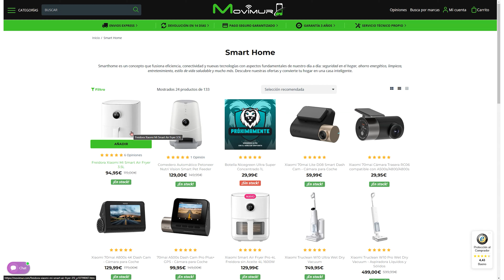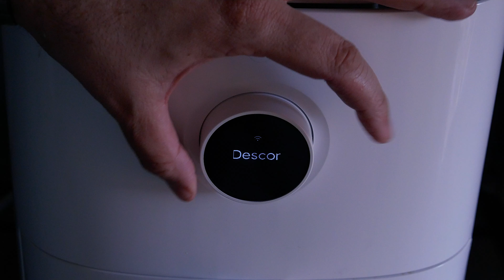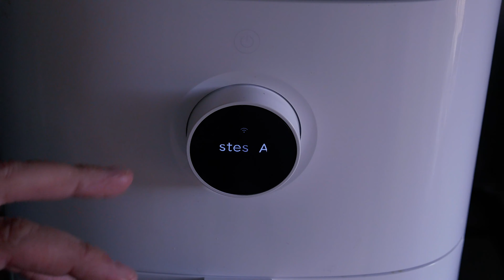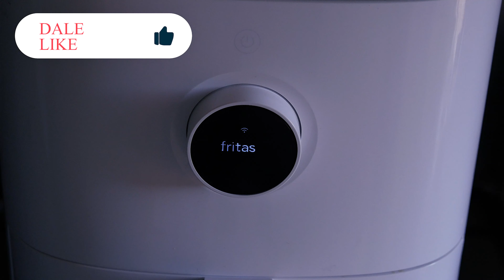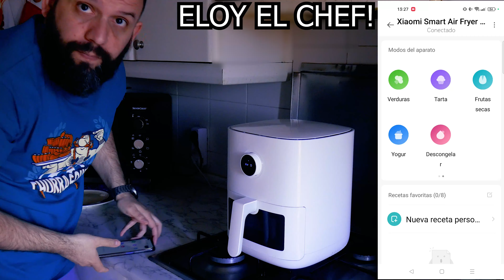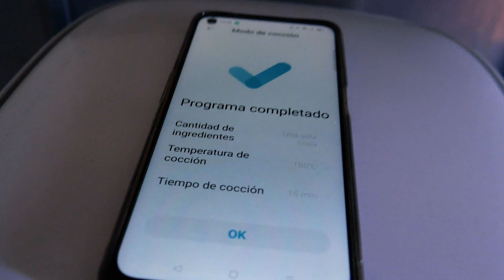AIR FRYER 🍳🍳 XIAOMI Smart PRO 4L es inteligente!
Xiaomi Smart Air Fryer Pro 4L Freidora sin Aceite

🖥. 🖥. 🖥  🖥  MI EQUIPO 🖥. 🖥. 🖥  🖥

--- GRABACIÓN ---

--- PC ---

16Gb RAM DDR4 3200Mhz RGB